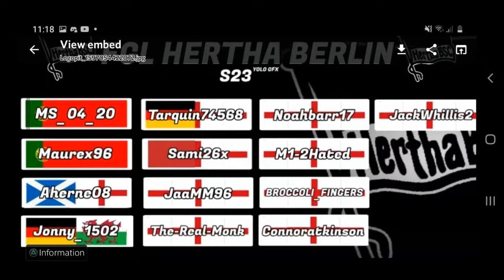Up The Fgl Hertha